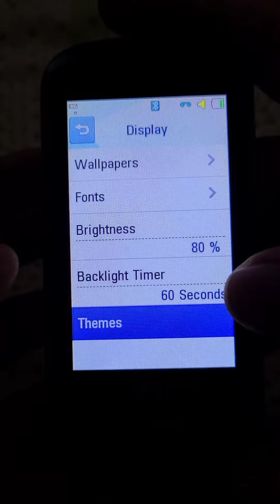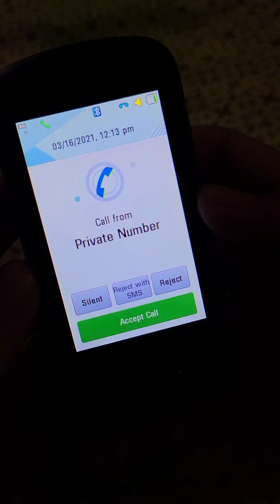LG Xpression 2 System Themes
C410